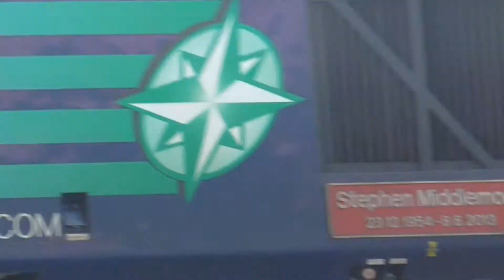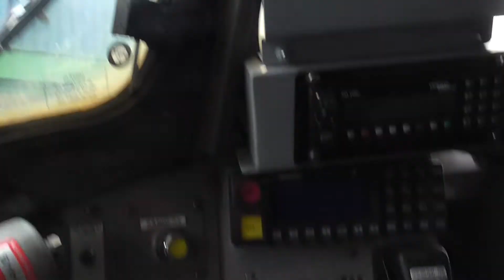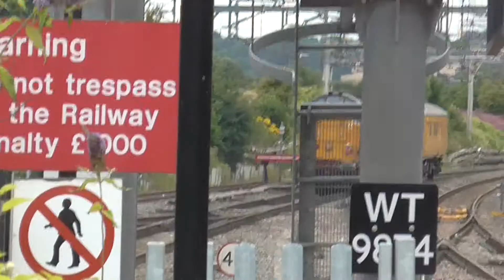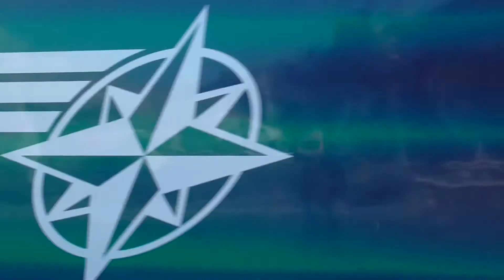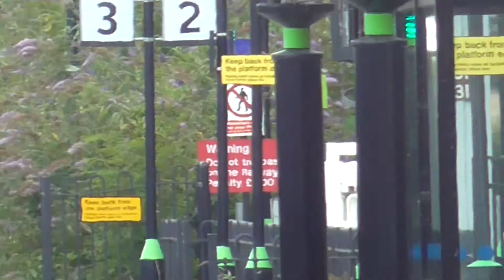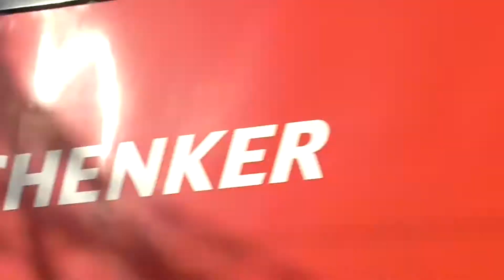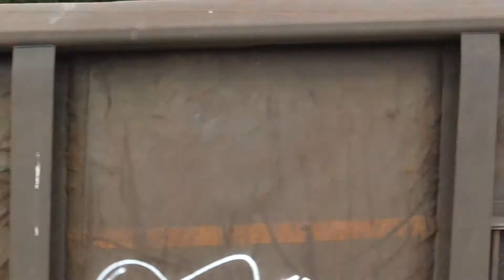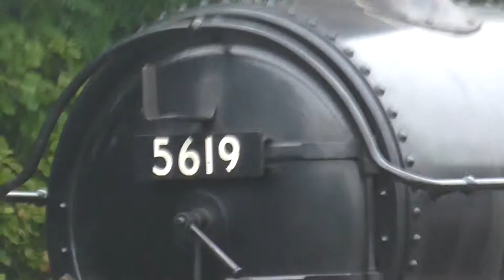Holiday Highlights: Summer 2015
This Summer certainly was a busy one. Filled with Railtours, Rare Freight and Loco moves with Traction Old and New. So here are the best moments from Summer 2015.

Includes: Journeys on 2 different Railtours, Private and Public Charters, Freight at Basingstoke, Rare Movements at Tring, Didcot Railway Centre, Heritage Diesels in the Chilterns, Plenty of Steam and so much more! Enjoy :)